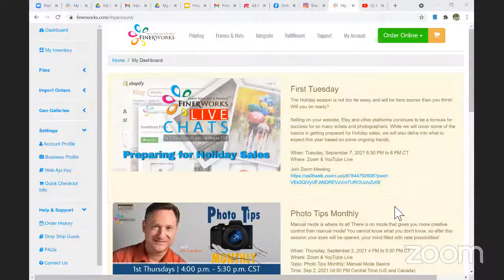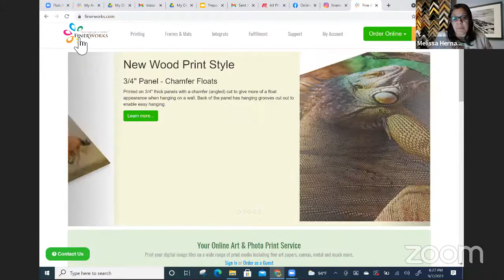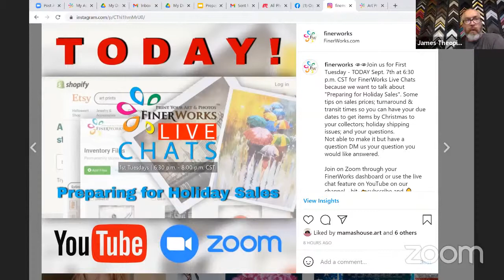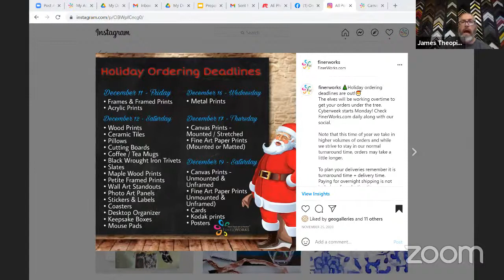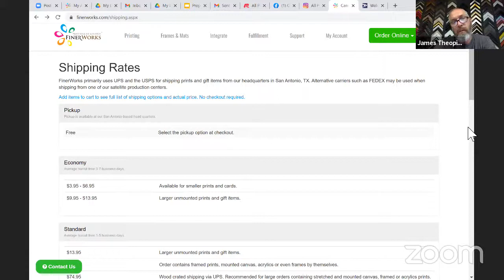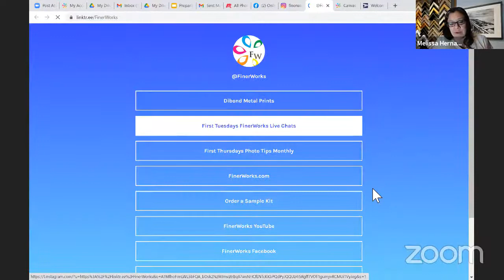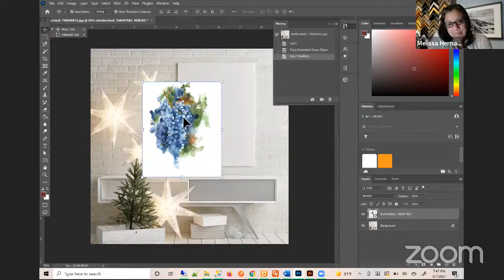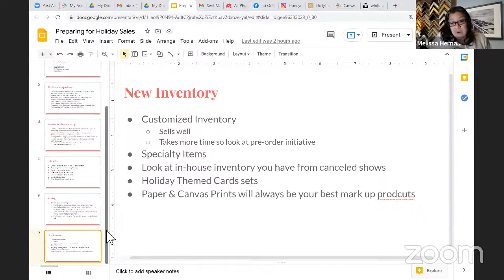FinerWorks First Tuesday Zoom: Preparing for Holiday Sales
Start (16:00)
The Holiday season is not too far away and will be here sooner than you think! Will you be ready?

Selling on your website, Etsy and other platforms continues to be a formula for success for so many artists and photographers. While we will cover some of the basics in getting prepared for Holiday sales, we will also delve into what to expect this year based on some ongoing trends.

PhotoShop Mockup Tutorial (01:27:38)